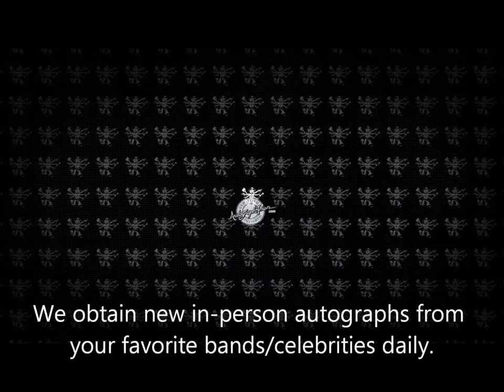Perry Farrell Jane's Addiction Signing Autographs For Fans and Autograph Pros After Live Concert